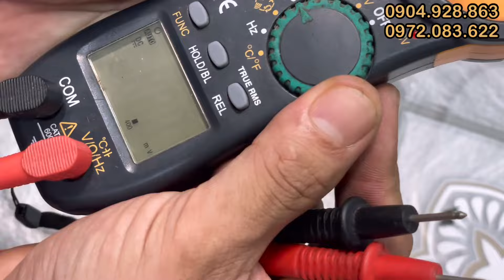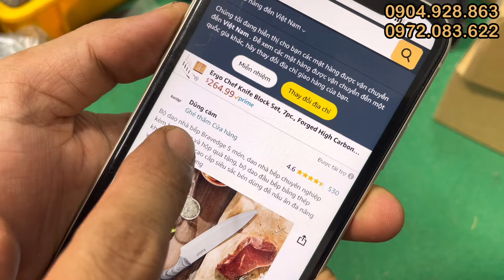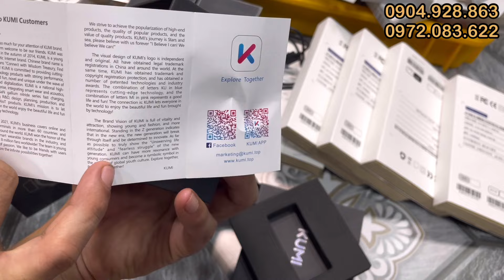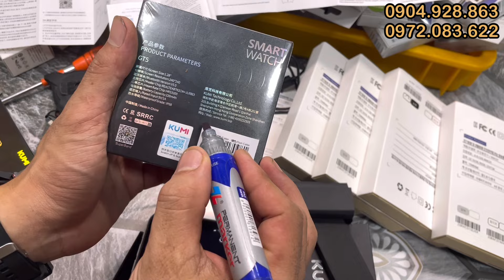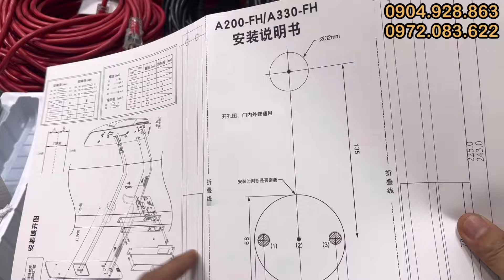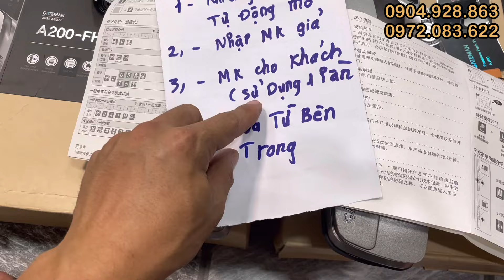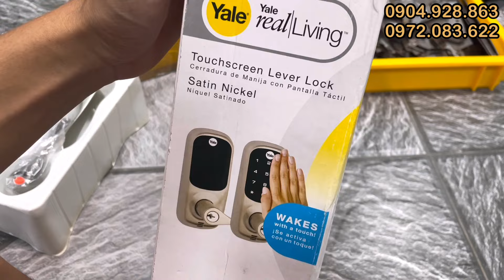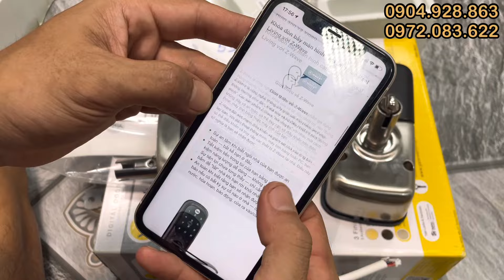Hàng Bãi Gía Rẻ, bánh xe tĩnh điện nhật, móc cheo, Đồng hồ đo nhịp tim huyết áp, Bộ khóa thẻ từ mỹ